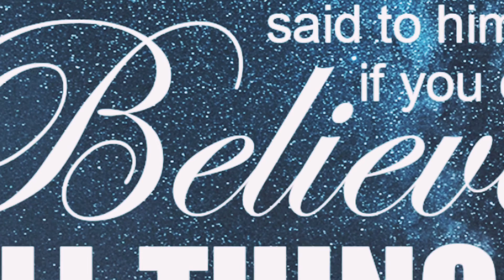What Changes Came into your Life since you met Jesus